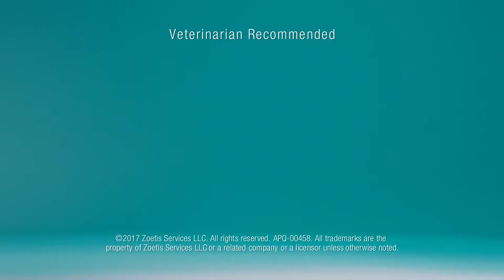Apoquel® - Zoetis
Zoetis es una compañía global de salud animal dedicada a apoyar a sus clientes y sus negocios en la mejor forma posible. Basados en 60 años de experiencia, entregamos medicamentos y vacunas de calidad, apoyo y educación.